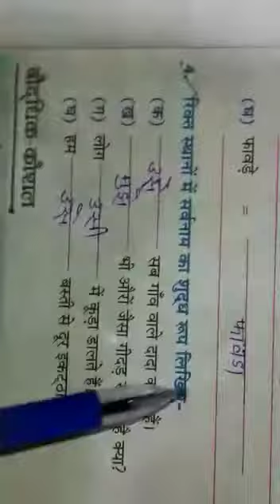Class-2nd sub-english grammar by jyoti arya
chapter-3 Naming words (exercise)